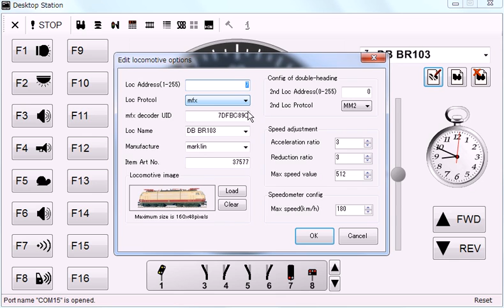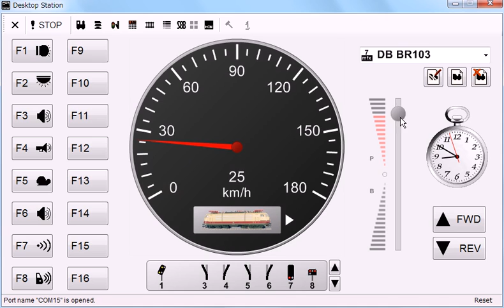Desktop Stationで操作した例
DesktopStationのユーザーインターフェースのデモ。DesktopStationはWindows向けのオープンソースのコマンドステーションソフトです。